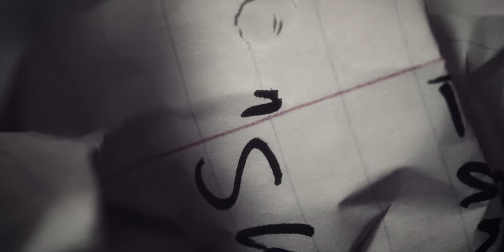Sisse Marie - My Boy (Version Y)